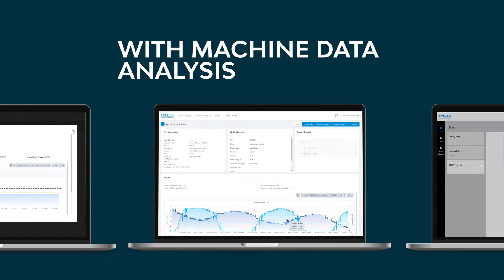The Future of Industry. Now!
Would you board a plane knowing it will have engine problems in 3 hours?
Why work with machines when you don't know when they will fail?
And more importantly... Why?

The future is now. Industrial Analytics with Empolis Service Express.